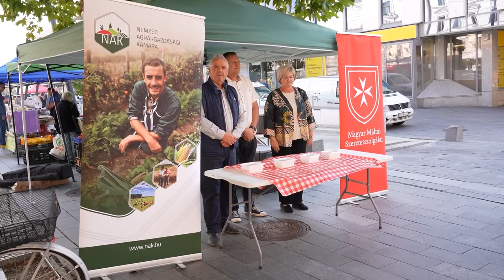Háztáji tyúkból főztek pörköltet - Pécs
Baranyában létrehozott háztáji tyúkból készült pörkölt kóstolóját rendezték meg Pécsen. A különleges étel igazi gasztronómiai élményt nyújtott. Az elkészítését a Magyar Máltai Szeretetszolgálat Egyesület Pécsi Főzőkonyhája biztosította. A rendezvényt a Nemzeti Agrárgazdasági Kamara Baranya Vármegyei szervezete valósította meg.